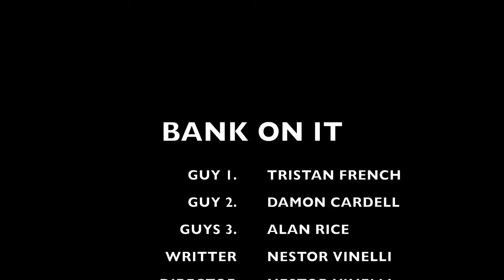BANK ON IT by Nestor Vinelli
Bank on it

Three sinister bank robbers are planning their first heist. but they can't even plan the proper uniform.

Written and directed by Nestor Vinelli￼

Starring￼ : Tristan French￼￼, Damon Young￼ II
, and Alan Michael Rice￼￼